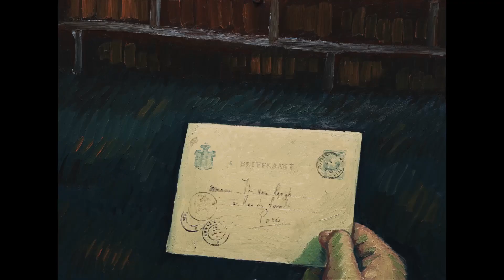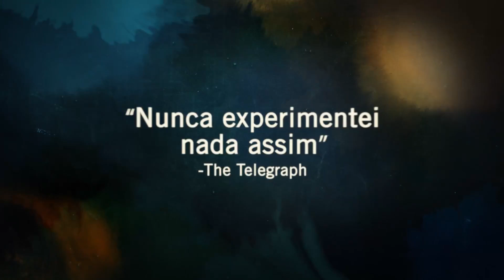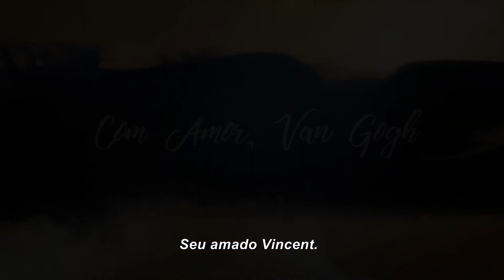Com Amor, Van Gogh | Trailer Legendado